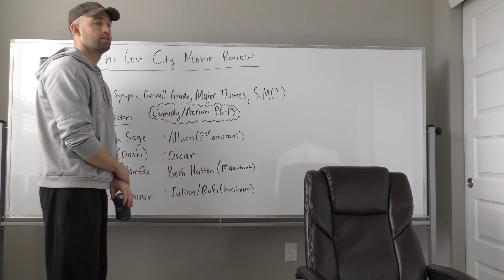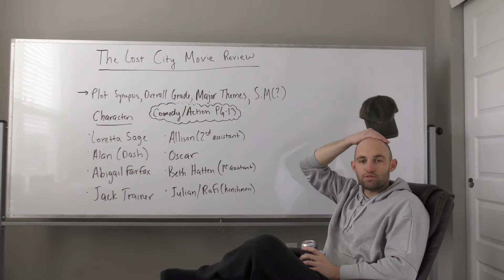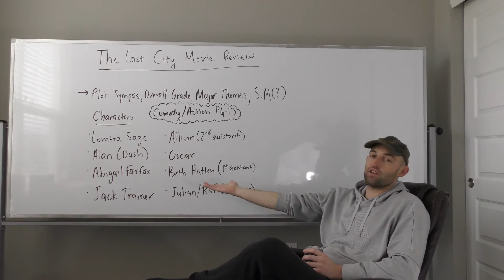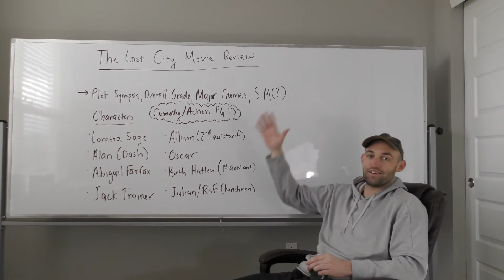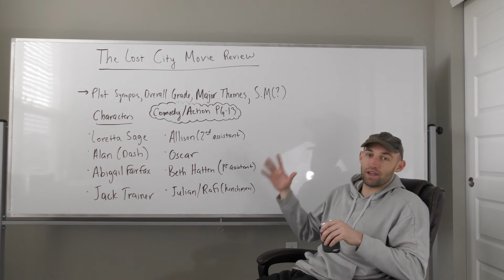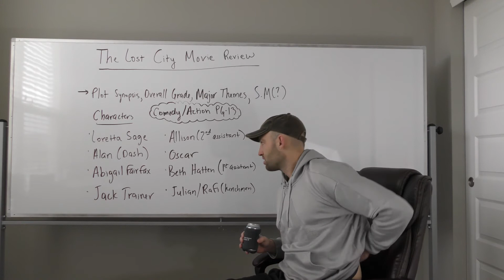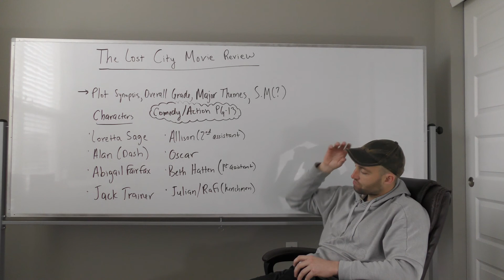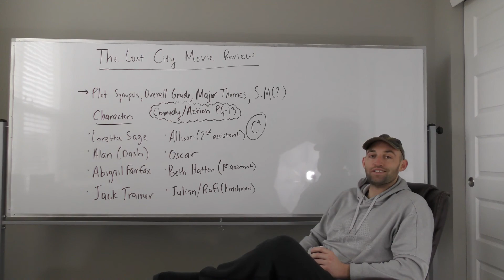The Lost City Movie Review